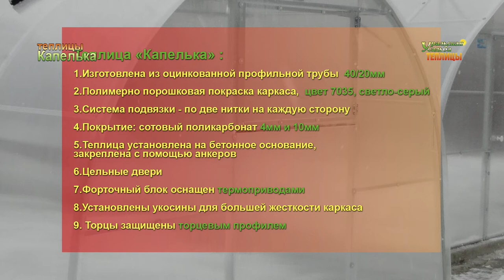ТЕПЛИЦА «КАПЕЛЬКА 2,85М КРЕПЫШ». ИЗГОТОВЛЕНИЕ В РАЗМЕР УСИЛЕННЫЙ КАРКАС ИЗ ОЦИНКОВАННОЙ ТРУБЫ.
Теплица «Капелька 2,85М Крепыш полимер», размер 2,85х4 и 2,85х6 метра.
Изготовление каркаса по размерам заказчика, шириной 2,85метра. Высота прямого участка стен 1,2 метра, высота в коньке 2,35 метра. Проветривание теплицы происходит за счет форточек в дверях и форточных блоков в коньке с автоматическим проветриванием. Каркас изготовлен из оцинкованной профильной трубы 20х40х1,2 и 20х20х1,5мм. Защита каркаса: оцинкованная труба и покраска полимерно порошковым способом. Теплица установлена на ленточный бетонный фундамент. Защита сот перфолентой и торцевым профилем от червяков и другой живности. Установлена система подвязки растений.
ПОСЕТИТЬ ВЫСТАВКУ ТЕПЛИЦ, ЗАКАЗАТЬ И ПРИОБРЕСТИ ПРОДУКЦИЮ МОЖНО ПО АДРЕСУ:
ТЕПЛИЦЫ КАПЛЕВИДНОЙ И ГОТИЧЕСКОЙ ФОРМЫ: "КАПЕЛЬКА 3М - 2,5М"; "КАПЕЛЬКА VIP"; "КАПЕЛЬКА КРЕПЫШ"; "КАПЕЛЬКА VIP МОНОЛИТ"; "УРАЛЬСКАЯ VIP"; "VICTORY,"